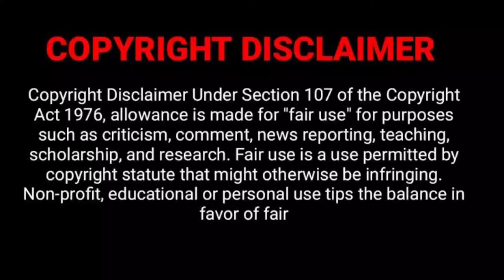Mirchi Intervel fight bgm music use head set upload by Santhosh Network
🙏🙏(నమస్తే )Friends.
Video చూసినందుకు చాలా thanks... Friends.
ఇంకా నా Channal play list లో చాలా రకాలు అయినా Videos పొందు పరిచాను.
మీరు ఒక్కసారి చూసినట్లు అయితే మీకు ఒక్క Video అయినా నచ్చుతుంది ఒక్కసారి చుడండి.
 Video నచ్చితే మాత్రం కి తప్పకుండ oka like ఇవ్వండి... please  అలాగే నా channal ని
ఇంకా మీకు ఎటువంటి Videos కావాలి అన్న comment Box లో Comment చెయ్యండి Friends. తప్పకుండ చేసి పెడతాను. ఈ చిన్న Channal కి కొంచం Support
అందించండి 🙏🙏
Have a Good Day. Jai Hind... 🙏🙏🙏🙏🙏🙏